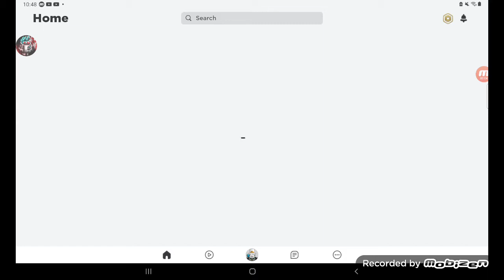Beating all the section in Tower of hell roblox